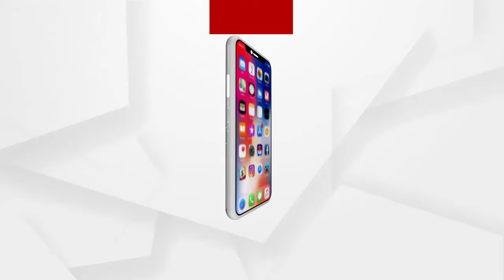BIG BREAKING : ଗରିବ OUT ଧନୀ ବିଜେଡି ନେତା IN